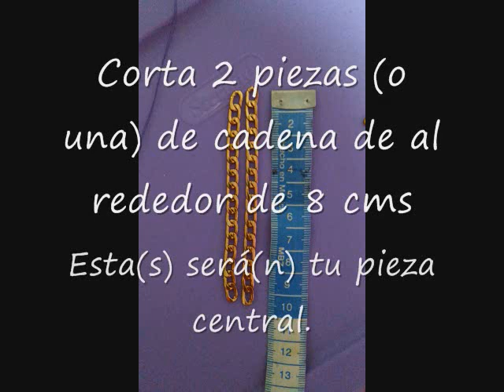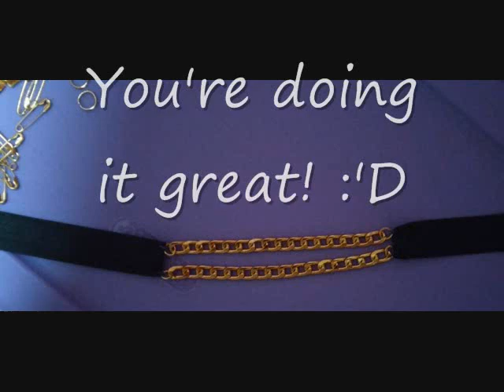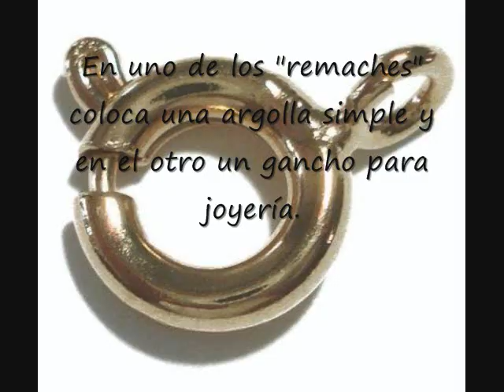VIXX Chained up inspired choker tutorial